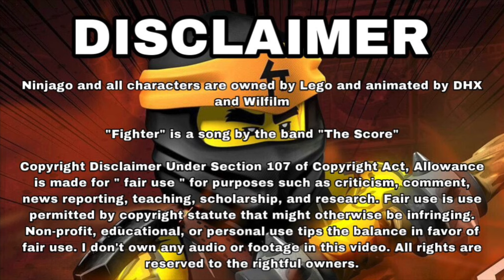Ninjago Cole: "Fighter" - The Score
"A ninja does not protect himself; he protects those who can not protect themselves."

I got two more videos coming this week. One for Nya and my very first Pixal music video.

Ninjago and all characters are owned by Lego and animated by DHX/Wildbrain